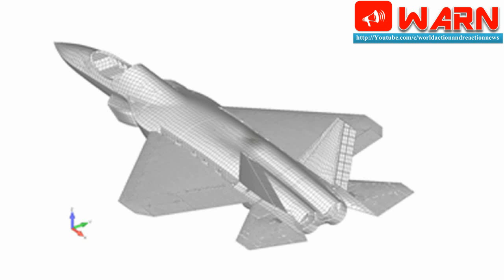GOI clears funds for development of Ghatak UAV and AMCA Stealth Fighter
As per the defence budget, the finance ministry has cleared Rs 231 crores towards the development towards two very essential projects that could change the face of aviation in India.

Seed funding to commence design Work for Ghatak UCAV and AMCA has been processed and preliminary work will begin soon. A part of the funds will also be used to design and develop critical stealth technologies for the AMCA stealth fighter project.

Both Ghatak ACAV and the AMCA 5th generation stealth fighter are awaiting final clearance from the Prime Ministers Office. Development time for both projects is estimated to be seven years according to government sources.

If the work on Ghatak and AMCA commences in 2017 then both birds can debut in 2025.

The Narendra Modi government is set to give the green light to a Rs 3,000-crore plan to develop Ghatak, a new engine that will power India's first unmanned combat aircraft, or drones capable of delivering bombs as well as tackling aerial threats, as part of a project that envisages major participation of the private sector.

Ghatak will be a derivative of the abandoned Kaveri project that had been in the works for over two decades, officials said. The key difference in the current plan is the proposed participation of the private sector in a significant way.

The drone is being designed to be invisible to radars with its radical 'flying wing design'.